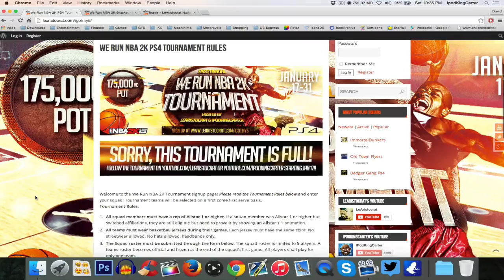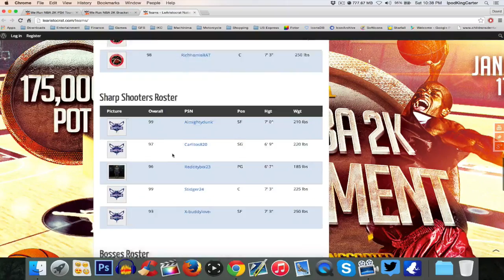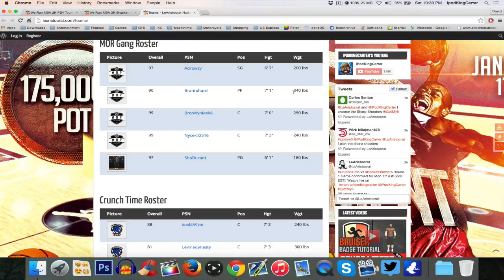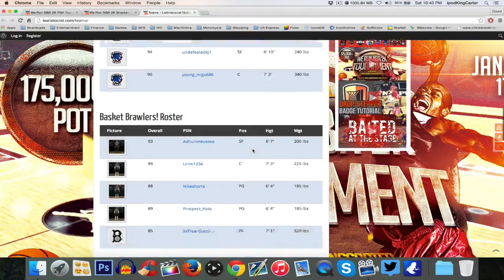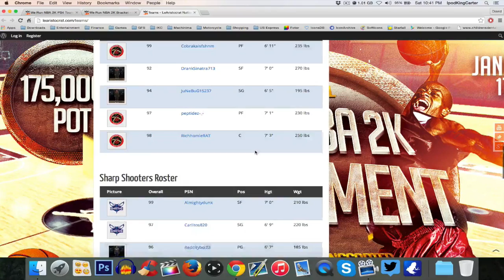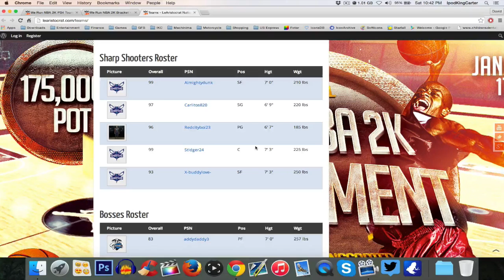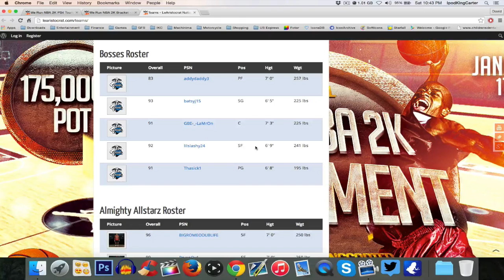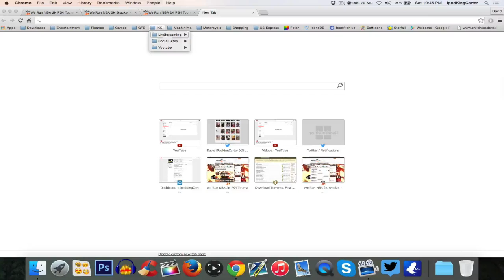NBA 2K15 - WeRunNBA2K Tournament Predictions! iGotMy5 (Starts Jan. 17th - Jan. 31st)